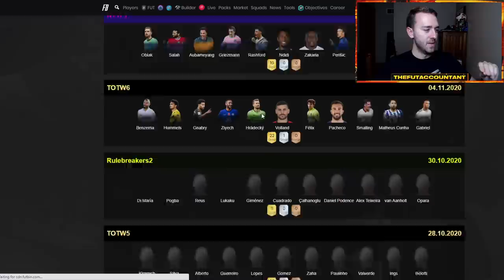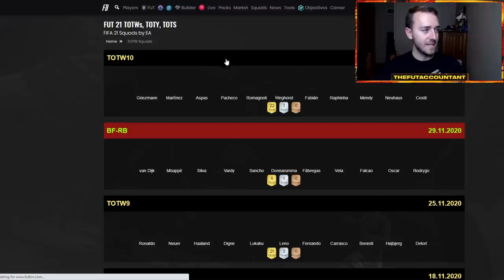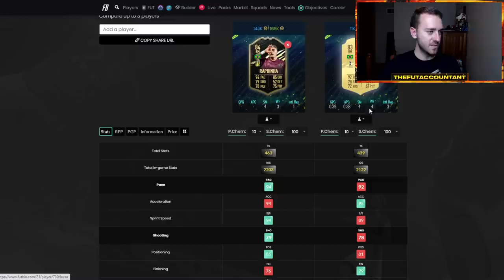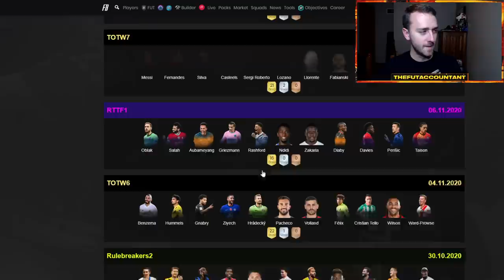TEAM OF THE GROUP STAGE COMING! NEXT GEN RELEASED AND REWARDS MARKET TALK! FIFA 21 Ultimate Team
Team of the Group Stage is coming to FIFA 21 Ultimate Team on Friday! Next Gen gameplay is released on the PS5 and Xbox X as well. In this video I also express my opinions on rewards and what could happen today, as well as the updated loading screen i expect to see today on Thursday!